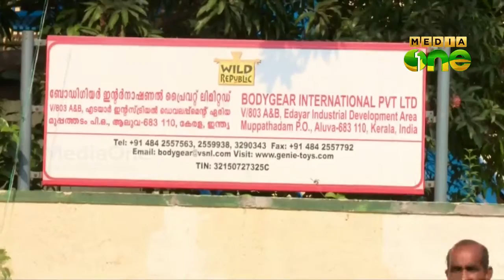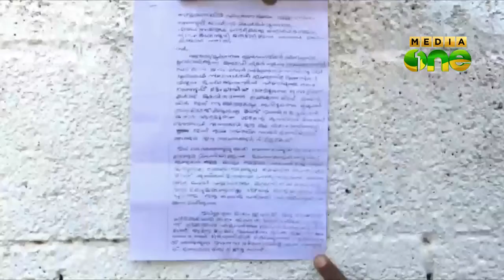Row over umbrella gifting in Kalamassery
ഇടയാര്‍ ഇന്‍ഡസ്ട്രിയല്‍ എസ്റ്റേറ്റിലെ സ്വകാര്യ സ്ഥാപനത്തിലെ തൊഴിലാളികള്‍ക്ക് വിതരണം ചെയ്യാന്‍ ഐഎന്‍ടിയുസി നേതാവാണ് കുടകള്‍ എത്തിച്ചത്. വിവിധ രാഷ്ട്രീയ കക്ഷികള്‍ പ്രതിഷേധവുമായി എത്തിയതോടെ പൊലീസ് - തെരഞ്ഞെടുപ്പ് കമ്മീഷന്‍ അധികൃതര്‍ സ്ഥലത്തെത്തി കുടകള്‍ പിടിച്ചെടുത്തു.